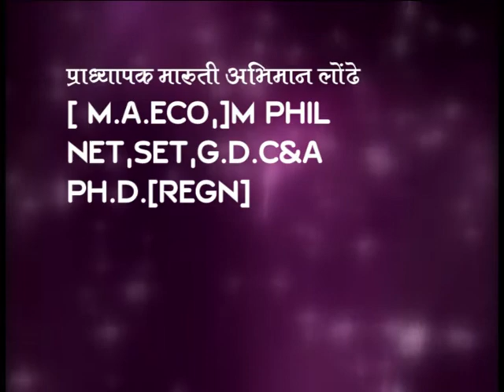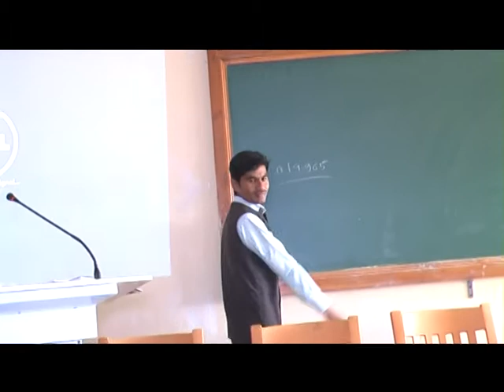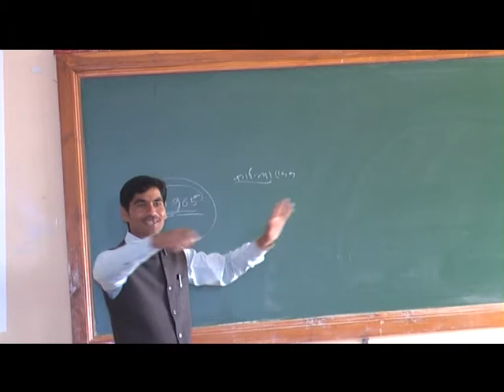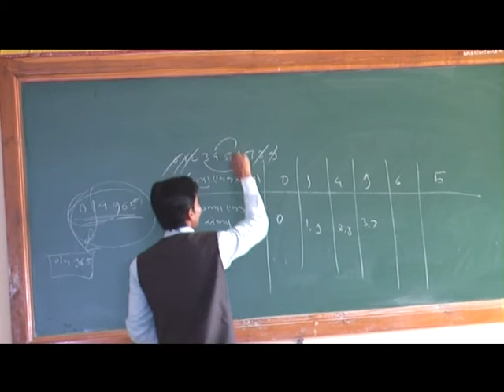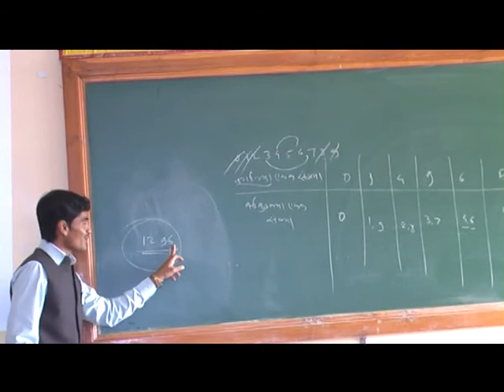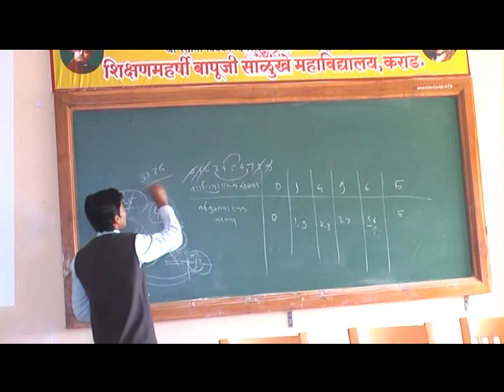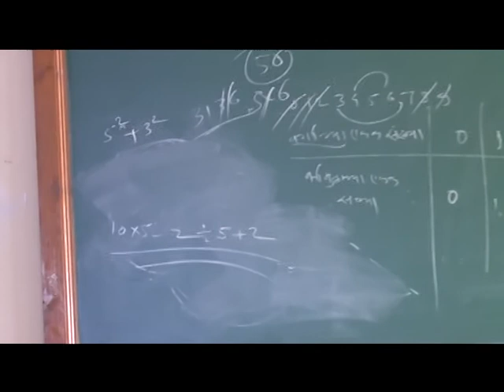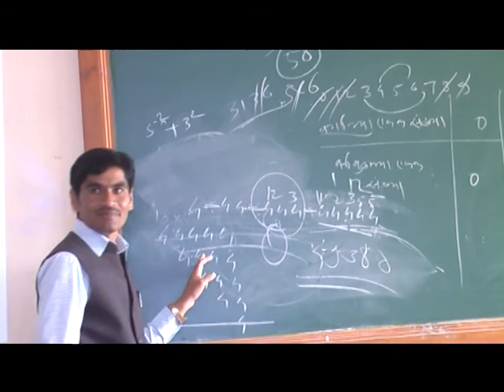Maruti Londhe NET SET Speech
Prof.Maruti Londhe NET SET Full Speech